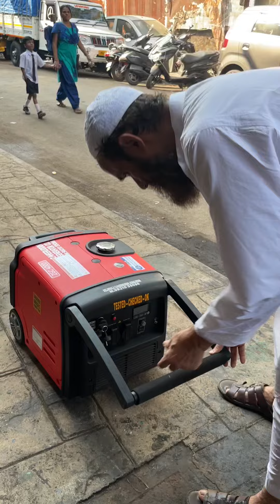4 KW ZGC REMOTE CONTROL SUPER SILENT GENSET PLS CALL ZAHEERUDDIN GENERATOR CO. 9821055088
4 KW ZGC REMOTE CONTROL SUPER SILENT GENSET PLS CALL ZAHEERUDDIN GENERATOR CO. 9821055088